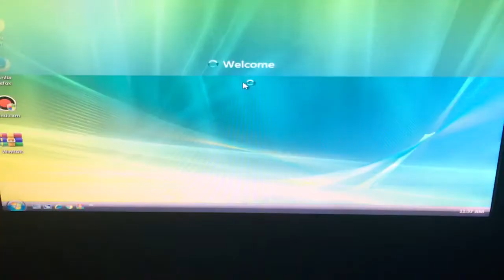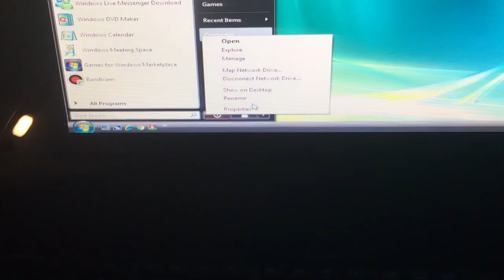My Windows Vista PC Booting Up